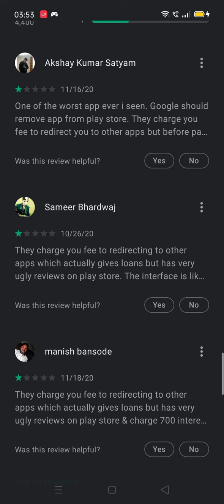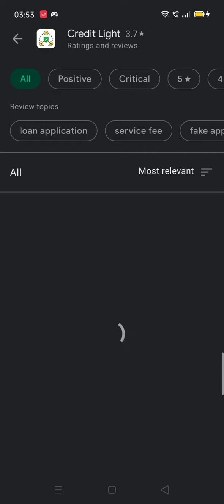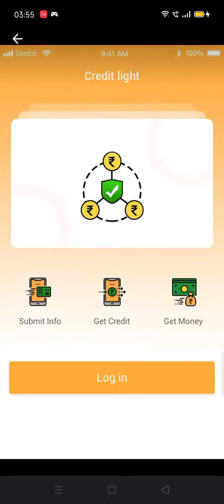Credit Lights Loan App Review Real Or Fake | its Sahil